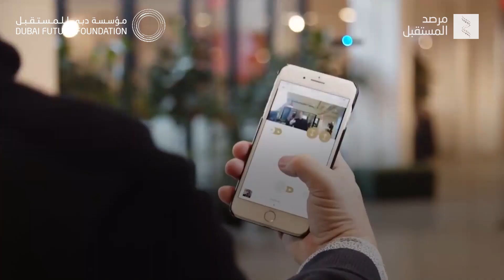طائرة مسيرة صغيرة لالتقاط الصور الشخصية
تعرف على «إيربكس» طائرة مسيرة صغيرة لالتقاط الصور الشخصية، لا يتجاوز حجمها حجم الهاتف الذكي وتزن 52 غرامًا فقط.